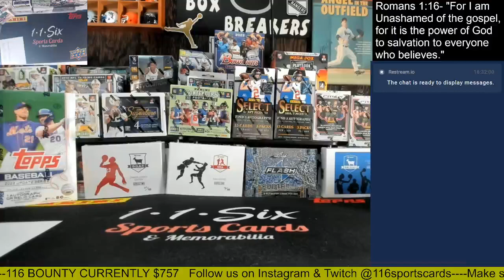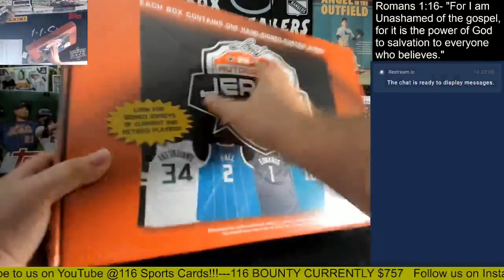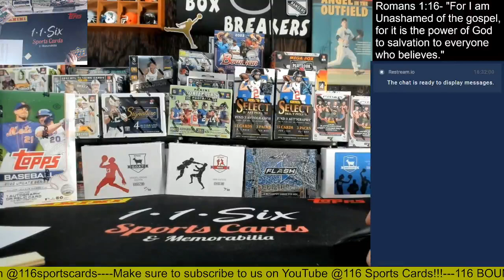2022 Leaf Autographed Basketball Jerseys 2 Box Group Break!!!!!